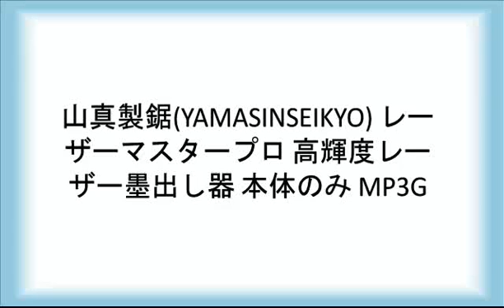山真製鋸(YAMASINSEIKYO) レーザーマスタープロ 高輝度レーザー墨出し器 本体のみ MP3G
全製品の詳細

商品の仕様
• 光源:可視光半導体レーザー2.5mW以下635nm (地墨:650nm)
• 水平ライン精度:10メートルで±1mm、縦ライン精度:10メートルで±1mm
• 制動方式:磁気制動式(ジンバル式)
• 自動補正範囲:±5度、ライン幅:10mで約3mm
• 電源:単3アルカリ乾電池、または単3充電池3本
• 連続使用時間:約15時間/KiRa約7時間(縦・横使用時)
• 作動使用温度:－5℃~40℃、作業範囲:【屋内】約10m、【屋外】約25m(受光器使用時)
• ライン出射角:【垂直】140度、【水平】110度
• レーザー安全基準:JISクラス M1、防塵・防滴:IP54

商品の説明
ミッドナイト/ゴールドの２トーンカラー メーカー：山真製鋸株式会社　レーザーマスタープロ！ コンパクト設計レーザーMPGシリーズ　IP54防塵・防滴性能 ライン精度　±1mm/10m 本体セットです。 受光器・エレベーター三脚は付属しません。 水平ライン・たち1本・地墨ポイント プロのあなたも満足のスペック。 最新型モデルです。旧モデルのように受光器使用する際切り替える必要がありません。 １年間無償修理の安心保障

全製品の詳細